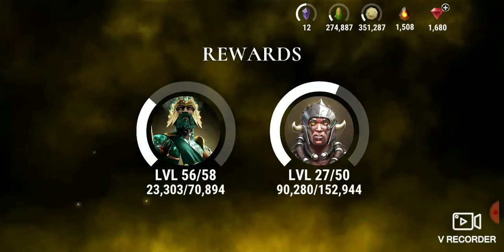Dawn of titans/ theaters of war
Earn great relics and titans